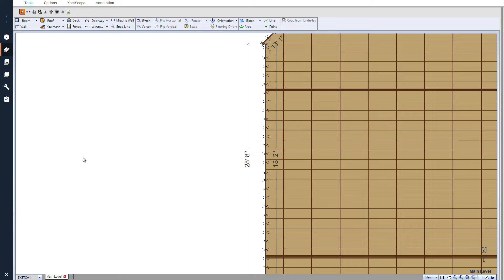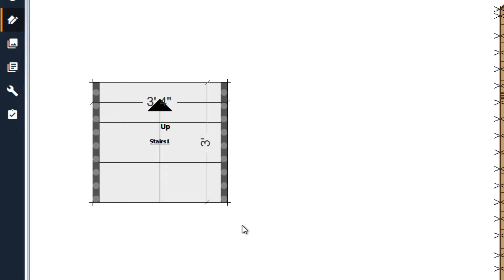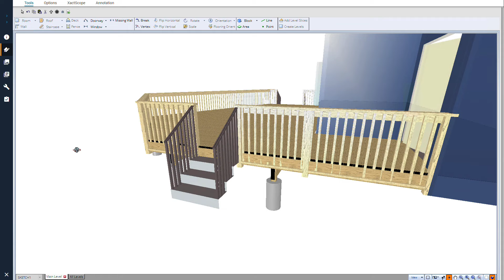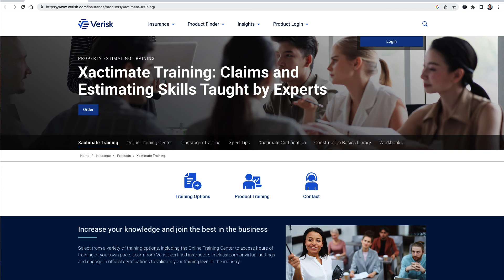Xactimate Xpert Tip: Adding Stairs to a Deck in Xactimate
In this Xpert Tip, you will learn how to add stairs to a deck in Xactimate.

0:10 Introduction
0:37 Creating the stairs
1:10 Modifying the stairs for a deck
1:39 Reminder to add estimate items for railings
1:55 Moving stairs into position along the deck
2:17 Adjusting the Relation to Level properties
2:44 Conclusion

deckbuilding stairscase stairdesign, adding stairs in Xactimate, deck construction estimation, property damage estimation, insurance claims software, learn Xactimate tips, adjuster tools for decks, contractor estimating software, property estimator training